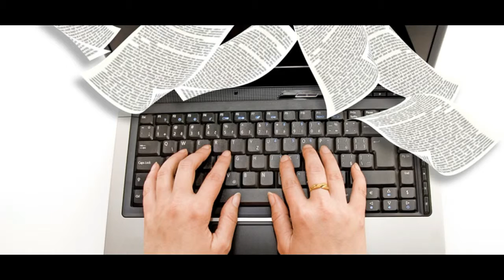Mass Communication GCUF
We are from Government College University Faisalabad, Mass communication Dept.Here you can enjoy lots of entertainment videos and latest photography purely directed by our Team
"MatchLesS"